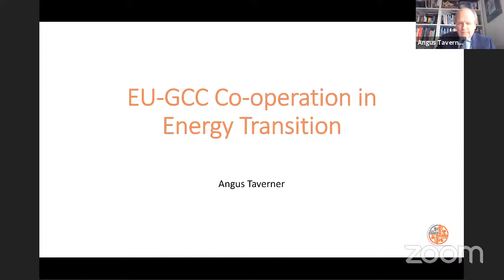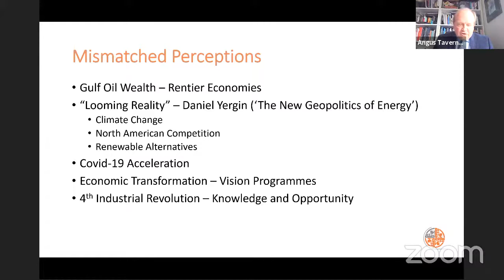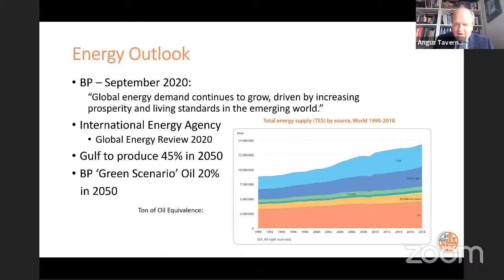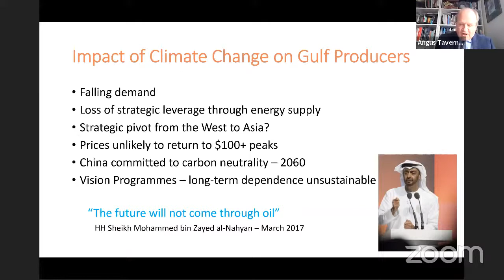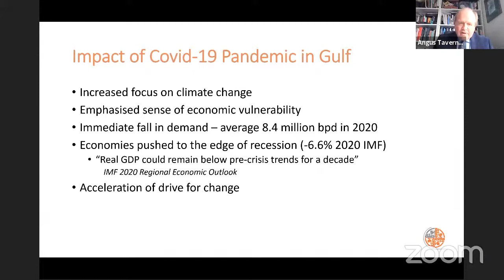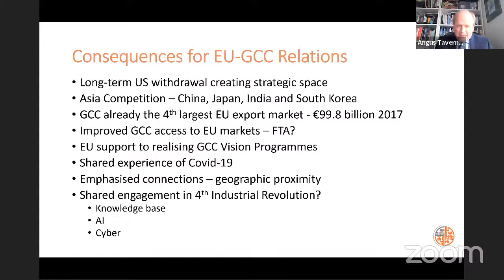Webinar: "EU-GCC Cooperation on the Energy Transition"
The Bussola Institute held an online event, entitled “EU-GCC Cooperation on the Energy Transition”, on Wednesday 31 March 2021.
The current debate around climate change, the drive towards a zero-carbon economy, and the need for sustainable growth and development requires major changes in how energy is produced and consumed.  The world is currently undergoing an energy transition that will have a substantial impact globally and locally. The world is now engaged in extensive efforts to supply the global economy with the energy needed, while at the same time mitigating the impact of carbon emissions. For the EU and the GCC, the energy transition is a key priority for policy and practice with efforts directed at increasing the use of renewable energy, decreasing carbon emissions, and harnessing technology for energy efficiency. Realising the energy transition is not an optional exercise and requires action from all stakeholders in society, making cooperation and coordination a necessity.

The energy transition will bring greater security for many states and societies while also increasing uncertainty for others. The current energy transition is occurring in the midst of other transformations such as the fourth industrial revolution, the pursuit of the Sustainable Development Goals and the challenges posed by the COVID-19 pandemic.
This webinar  examined the implications of the current energy transition for global security as the world strives to move away from carbon-based energy while maintaining economic growth and development.

A special report was published on the topic.